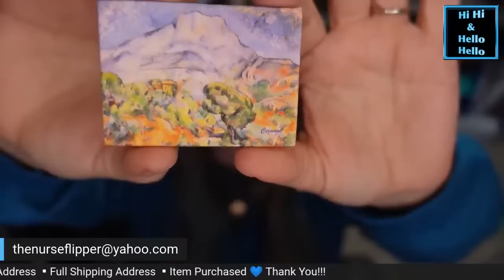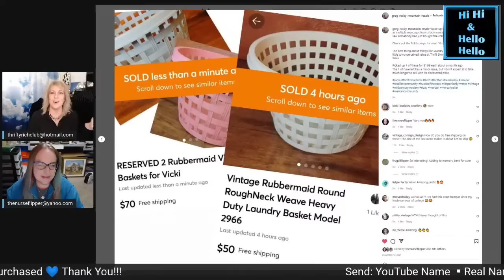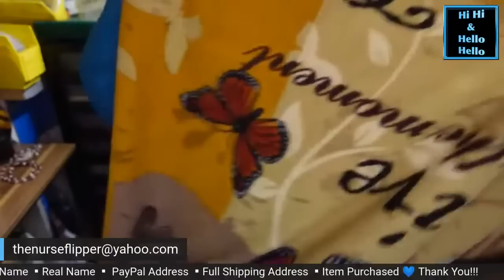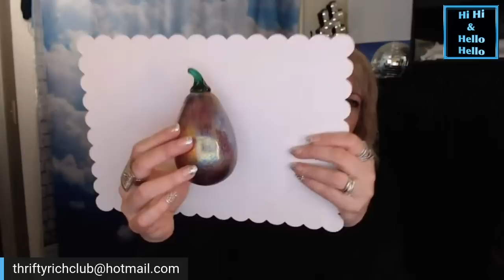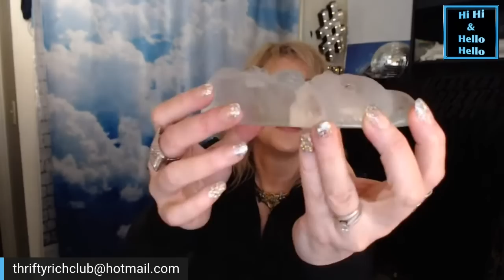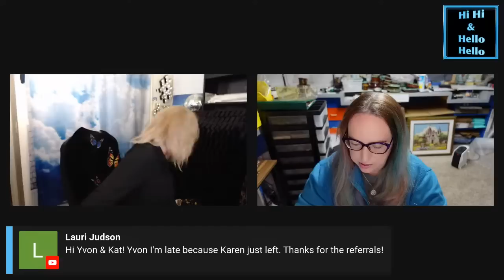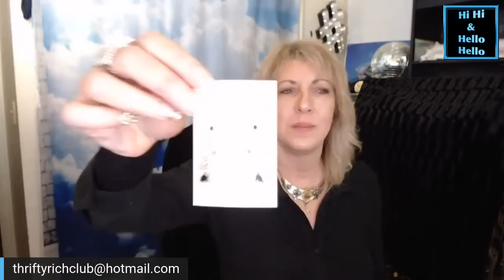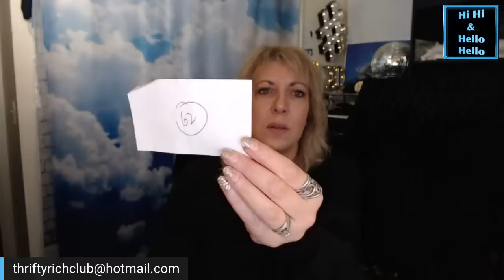Thrift with Us 🌝 Yvon & Kat 🐬 Thrifting Online Auctions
LIVE SALE 🌝 Yvon & Kat 🐬 Thrifting Online Auctions 🌝
 Me &  Kat The Nurse Flipper 🐬 Wednesday February 9th,  4 pm mst / 5 pm central / 6 pm eastern
We are excited to offer up Fun Vintage, Retro & Unique items picked just for you.

Thrift with Me  💚 Contact & Popular LINKs Below 💚   Thrifty ReSeller, I Love to Treasure Hunt at Thrift Stores, Garage Sales, Estate Sales, Auctions, Antique Malls,  Flea Markets and Sales Racks for great stuff to Resell on eBay Etsy Poshmark FaceBook and more, It's a Great extra Money Side Hustle...Thrifting for Resale, Making Money and Saving Money for my Household while having Big Time FUN !!!
What sells on eBay, Learn about Vintage Decor, Mid Century Modern MCM

ask about purchasing an item you like

· Put which Video & Video Date along with whatever else you want to write
in the email body

8585 Criterion Dr.
# 63915
Colorado Springs, Colorado
80962

XOXO ~ Yvon